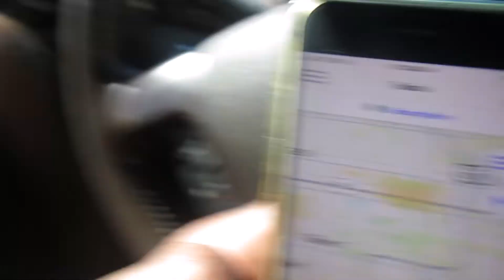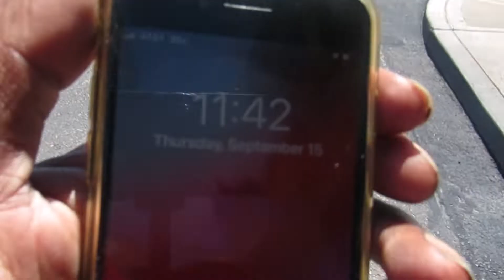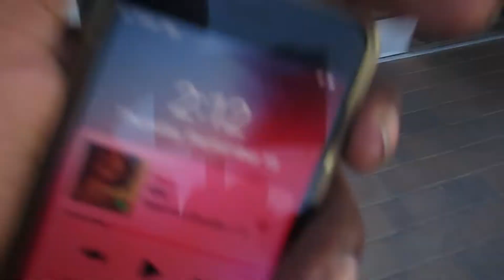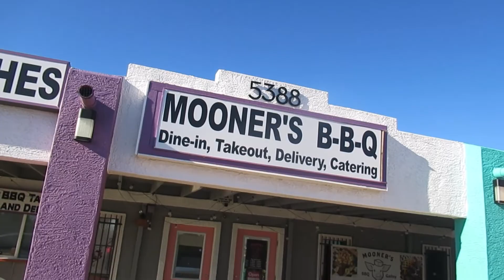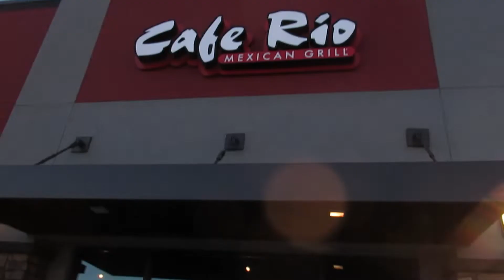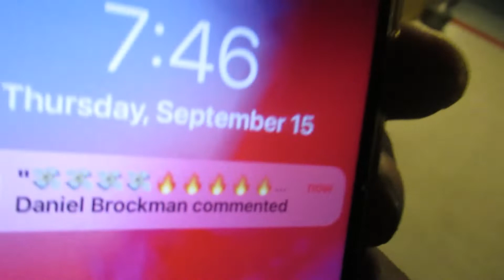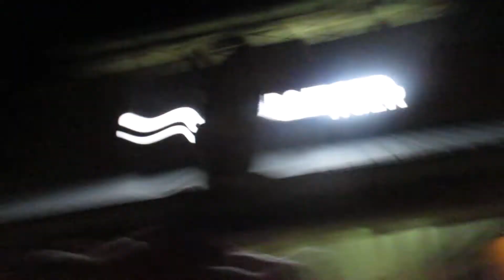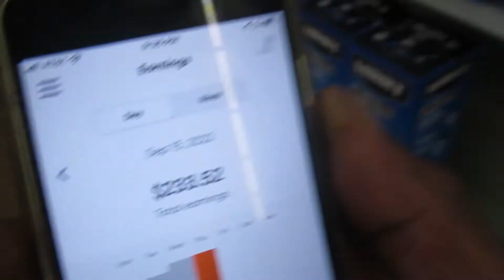Grubhub San Tan Thurday